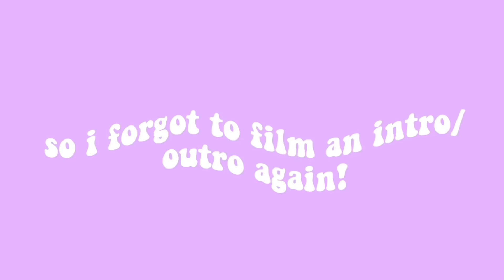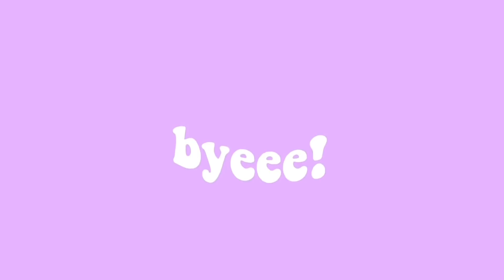WHO CHEATS MORE? BOYS OR GIRLS? | PUBLIC INTERVIEW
MY COSMETICS BUSINESS:

I will be selling lipgloss, eyelashes, cosmetics, accessories & more!

@leaahmarieyt - (post updates about my yt)
@babylee.xii - spam account
@shapoppincosmeticsco - my cosmetics business!

@Leah Márie

FAQ:
What grade/year am I in?: 8th grade/year 9
What do I film on?: I film on my iPhone 7
How do I edit my videos?: I use iMovie on my iPhone/Macbook
Do I have an uploading schedule?: Nope